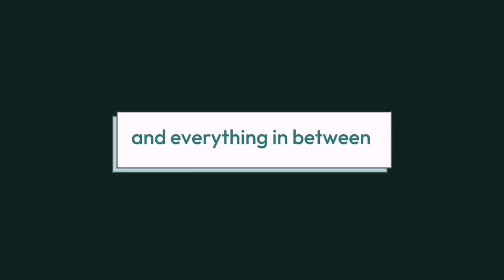How to Make Chicken Bread | Akudo's Kitchen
If You Have Flour, Cheese, Chicken Breast and Eggs, Try  This Recipe! | Akudo's Kitchen

INGREDIENTS :

550g of flour
50g of melted butter
8g of dry yeast
50g of sugar
2 whole eggs
A pinch of salt
100ml of warm milk